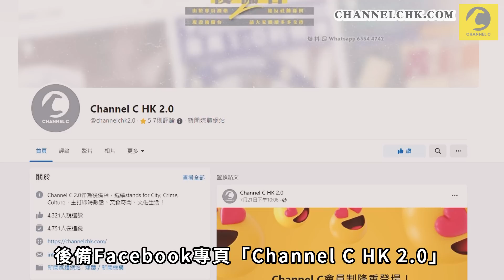直擊醉翁發酒瘋 離奇靜坐的士引擎蓋 再瞓馬路阻駛走！司機報警求助｜鰂魚涌英皇道近糖廠街｜Channel C HK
讀者提供片段顯示，2022年7月25日晚上8時許，一名手抱背囊垂頭的大叔在港鐵鰂魚涌站A出口對開，離奇靜坐的士引擎蓋至少45秒，令的士被迫停泊在英皇道近糖廠街行人過路處前的慢線，未能駛走。原來這大叔買醉後發酒瘋，才如不倒翁般長坐的士車頭，其後更一度睡在馬路。